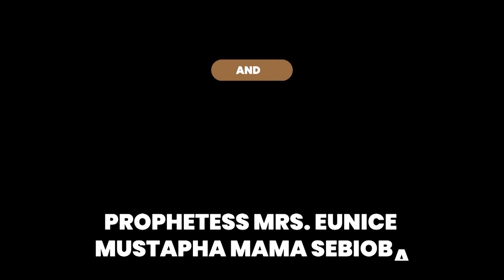IRI OWURO MORNING DEW 11th JUNE 2021